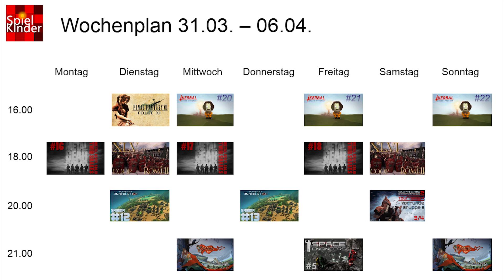Wochenplan 31.03.2014 - 06.04.2014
Endlich gibt es unseren formschönen Wochenplan nicht mehr nur auf Facebook, sondern auf Wunsch von euch (ja ihr!), der Community auch hier bei Youtube. Immer Montags. Mit Musik. Und etwa 1 Minute lang, damit ihr viele Gelegenheiten habt den "Pause"-Button zu drücken, um euch den Plan quasi unendlich lange anzuschauen! Warum wir das machen? Weil es kaum etwas schlimmeres gibt als Quick-Time-Events, die zu schnell ablaufen! Fühlt euch gut informiert!^^

Viel Spaß
Die Spielkinder

Für alle die den Wochenplan schon am Sonntag wollen gibts ihn weiterhin bei facebook: